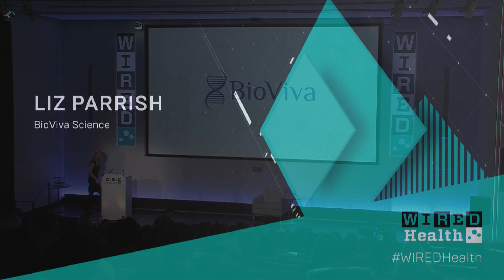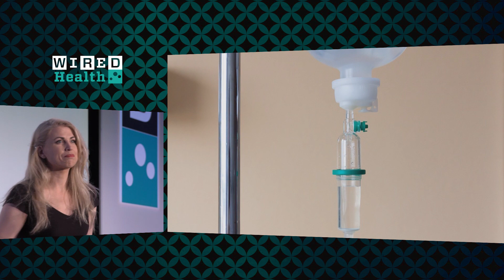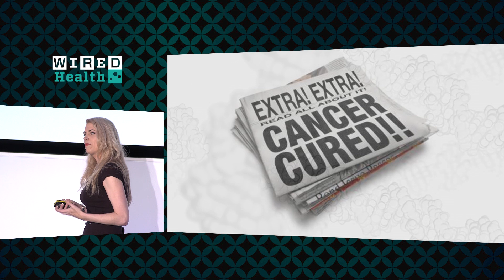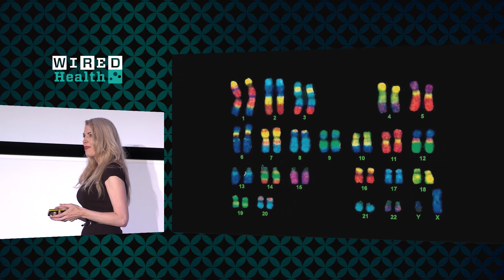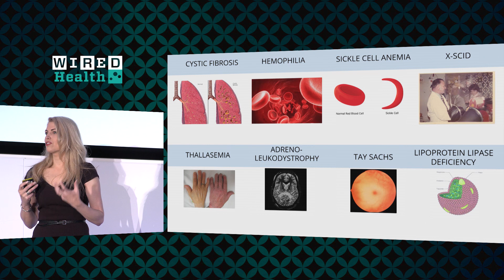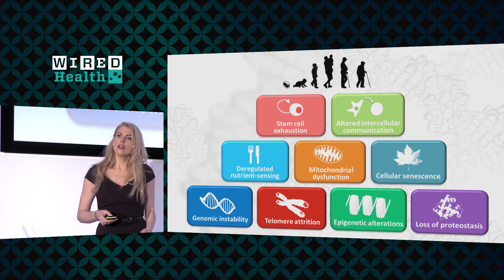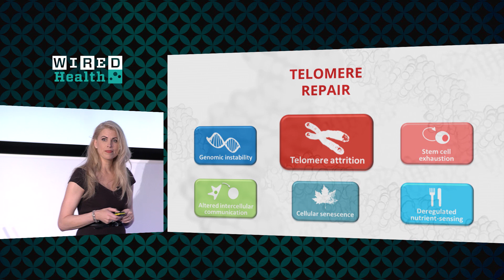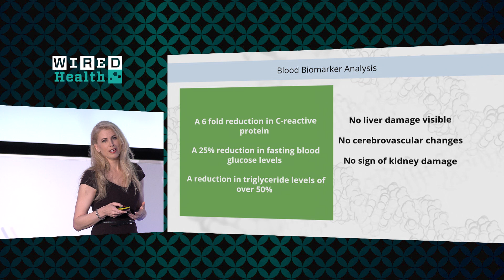Liz Parrish: Ageing is a Disease. Gene Therapy Could be the Cure | WIRED Health 2017 | WIRED Events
After her son was diagnosed with type 1 diabetes, Elizabeth Parrish, CEO of BioViva, began researching gene therapy treatments. She then started testing them on herself.

At this year’s WIRED Health, Parrish discussed the importance of making gene therapy more widely available and how it could ‘cure’ the most prevalent disease of all; ageing.